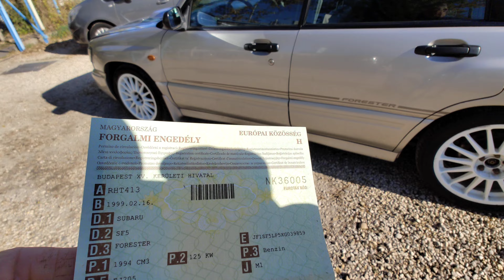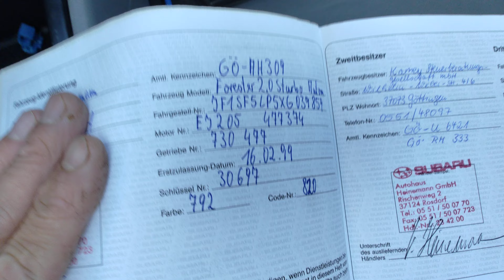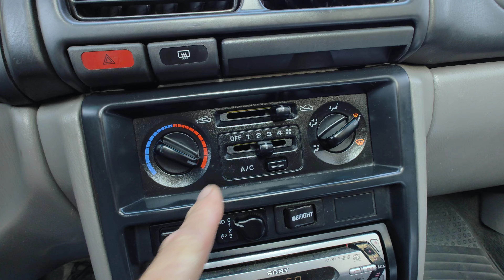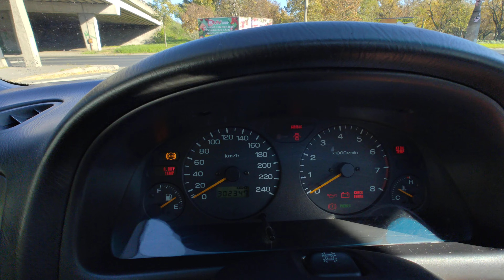Subaru Forester 2.0 S-Turbo Automata Teszt - Bemutató - Eladó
Azonnal átvehető! Rsz:RHT-413 Eladó ritkaságnak számító Subaru Forester S-turbo automata. Rendszeresen karbantartott jó műszaki állapotban! HKS lefújószeleppel, állítható magasságú és keménységű Tein futóművel. Motul olajjal szervizelve. 17"-os mutatós nyári kerekekkel, ajándék gyári Forester téli kerekekkel. 2db gyári kulcs, távirányítóval. Webasto állófűtéssel, jég hideg klímával. Fűthető bőrbelsővel, nyitható panoráma üvegtetővel. Levehető vonóhoroggal. Elől új féktárcsák és fékbetétek.